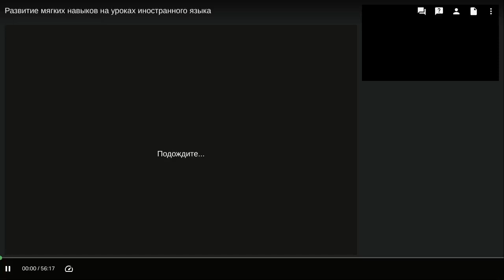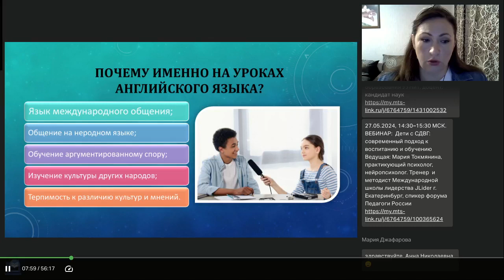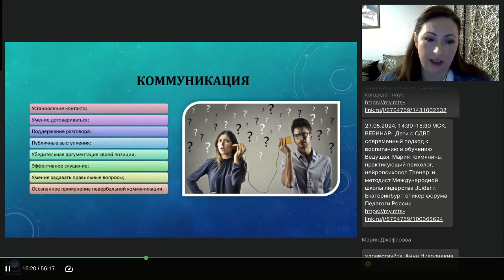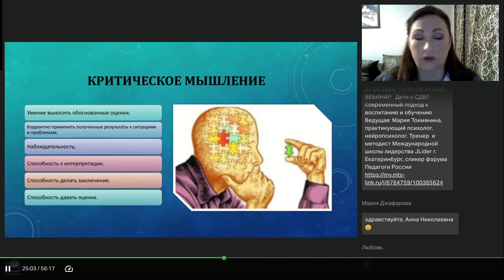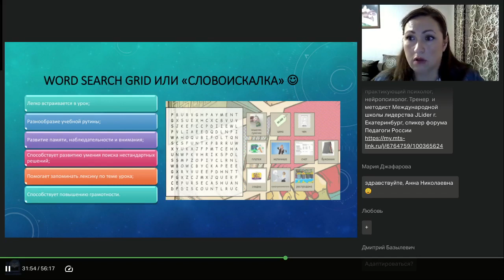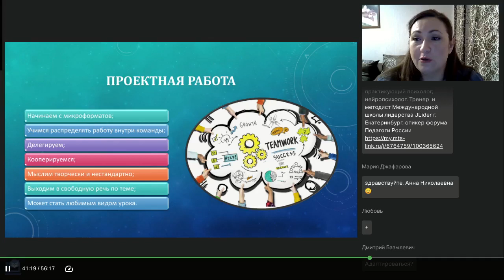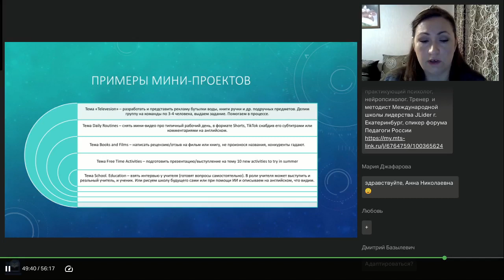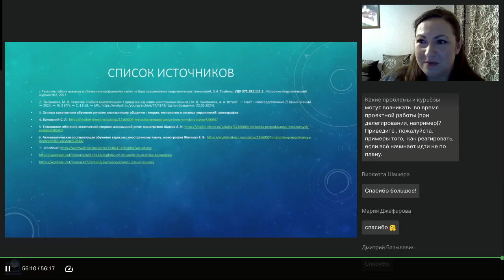Развитие мягких навыков на уроках иностранного языка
Вебинар
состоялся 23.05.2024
Ведущая вебинара:
Анна Губарева, методист Ресурсного центра иностранных языков, профессиональный преподаватель, автор курсов английского для детей и взрослых.

Развитие гибких навыков - насущная необходимость и приоритетная задача современного образования. На вебинаре рассмотрим основные виды работы на уроках иностранного языка и те гибкие навыки, которые можно развить при их помощи.

🔥Мастер-класс. Нескучная библиография. Изучаем правила описаний с интересом (Телегина Т.В.)